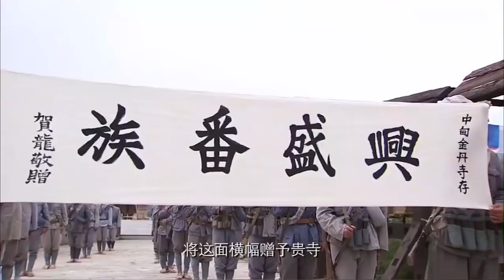历史传奇电视剧 【七世吉祥/Love You Seven Times】09 “胡歌"背负血海深仇踏上复仇之路🌹在复仇路上与仇人的女儿相爱🤳经历重重磨难🙏从小马贼成长为藏族首领#胡歌#王力可#七时吉祥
🧡剧名Name：七世吉祥/Love You Seven Times
🧡主演Cast：胡歌 王力可#
🧡简介：胡歌"背负血海深仇踏上复仇之路🌹在复仇路上与仇人的女儿相爱🤳经历重重磨难🙏从小马贼成长为藏族首领。